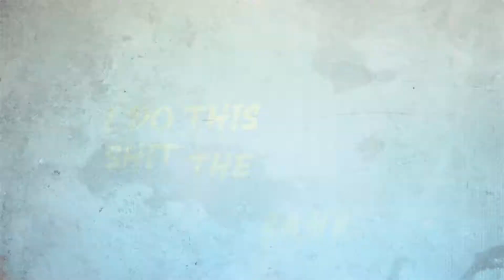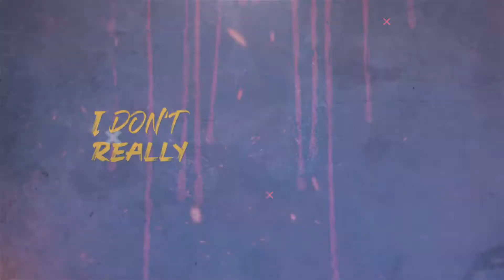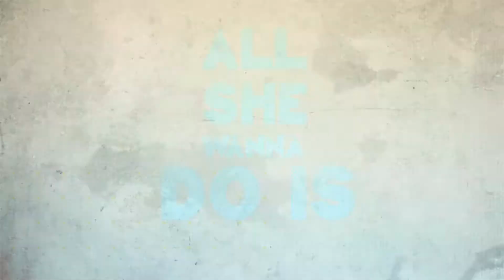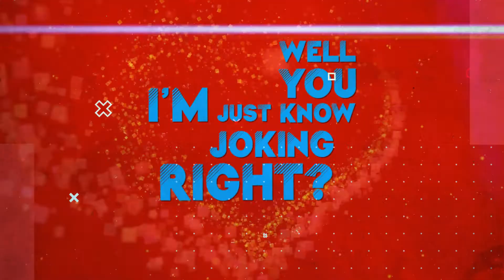Heartbreaker | Animated Lyric Video | Animated Lyric Music Video | MotionEver